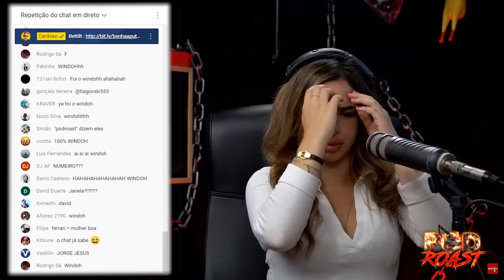QUEM TRAIU IMAUPPA? (REVELAÇÕES DO CHAT) | CORTES PODROAST #10 - IMAUPPA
Neste canal encontras os clips dos teus YouTubers preferidos! Clica em subscrever para não perderes nada! Bons Vídeos!

ANFITRIÕES :
Alexandre Santos - @alexandresantoscomedy
Cardoso - @orealcardoso